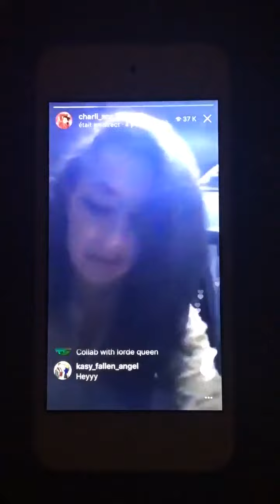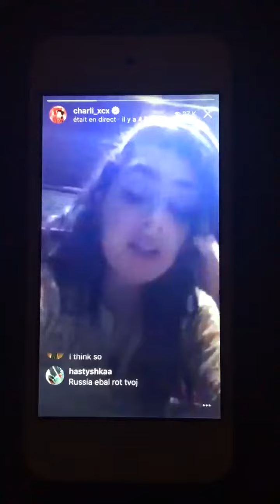CHARLI XCX TALKING ABOUT WORKING WITH CAMILA CABELLO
CHARLI XCX TALKING ABOUT WORKING WITH CAMILA CABELLO @camilasjonas